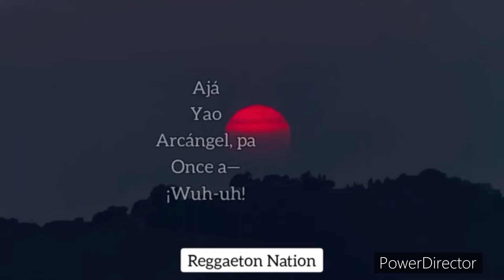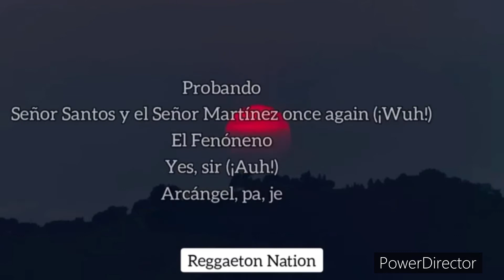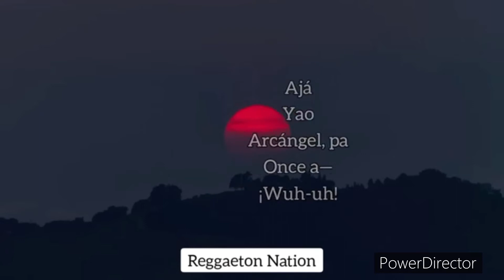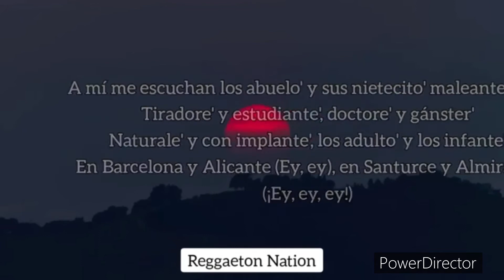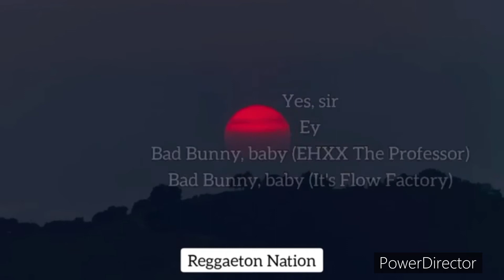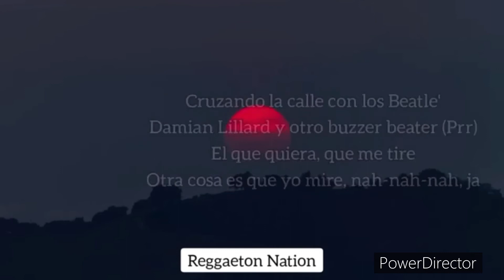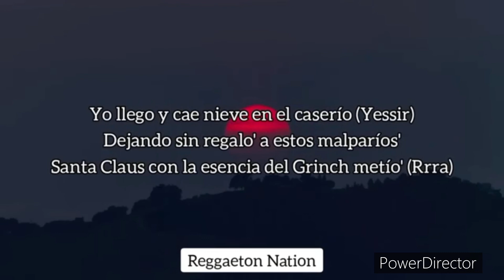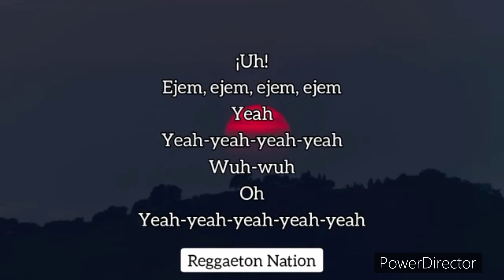Arcangel, Bad Bunny - La Jumpa (Letra/ Lyrics) | SR. SANTOS 1 Hour Loop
I don’t  own any of the pic or the music.